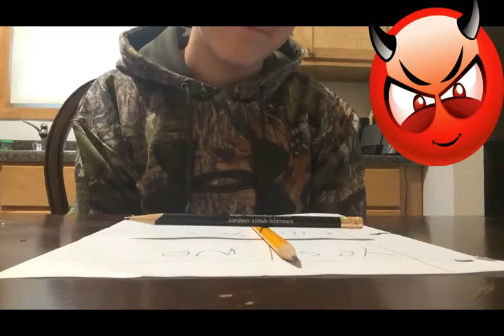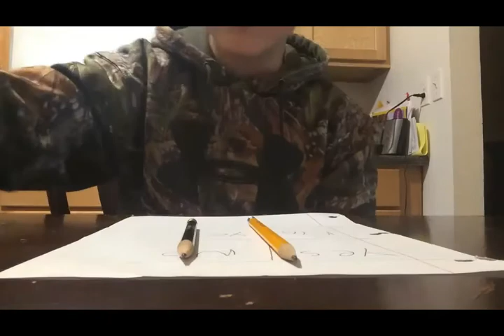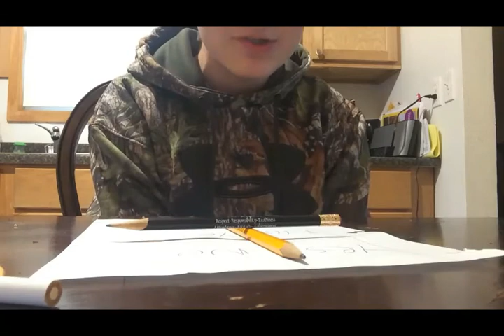Charlie Charlie Pencil Game Real or Fake?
Charlie Charlie Pencil Game Real or Fake? The new hit Game, Charlie a Mexican Demon who answers questions yes or no by spinning a pencil Real or Fake? Lets see.
Like new intro?:)